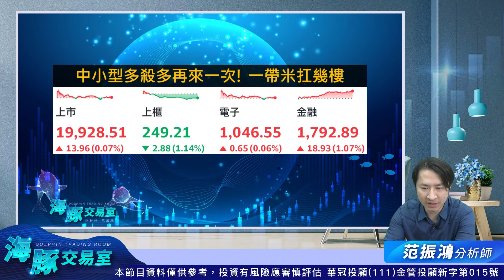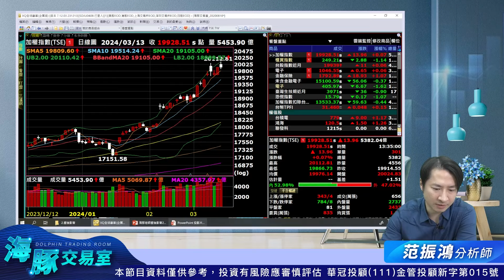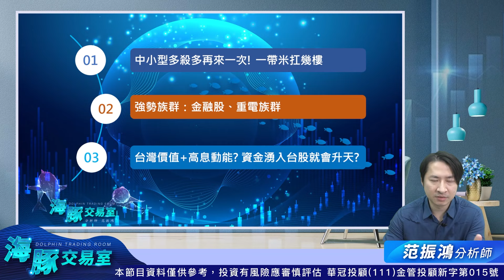中小型多殺多再來一次! 一帶米扛幾樓｜海豚交易室｜范振鴻